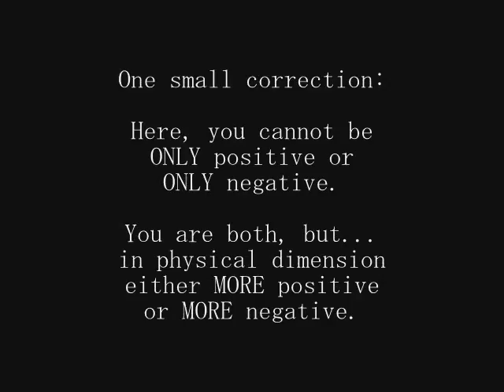14 - Positive - Zero - Negative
Are you really NEUTRAL? Not positive, not negative, and still in physaical body on Earth? Are you Positive and not negative, at all...? Let's see.

Ocean of Heart

Positive Negative Zero Neutrality Peace Ego Egolessness Holiness Holy Revelation UFO Love Teacher Bringer of Dawn Christian Muslim Buddhist Hindu East Phylosophy